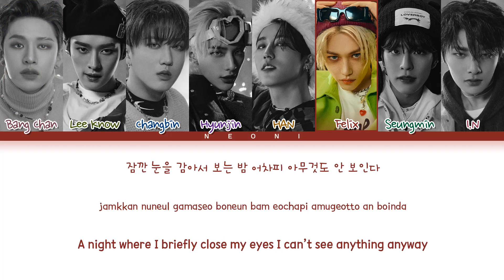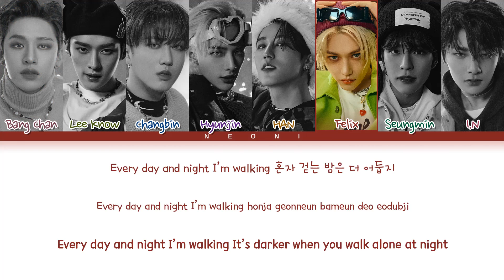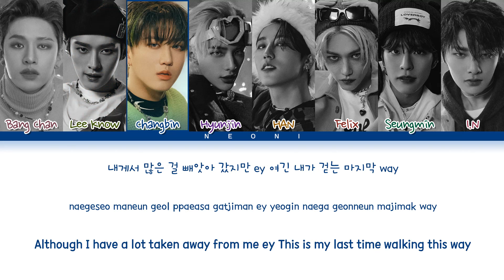Stray Kids (스트레이 키즈) "Lonely St." (Color Coded Lyrics Han/Rom/Eng/가사)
✎ No copyright infrigement intended. All rights are deserved to JYP Entertainment. Color Coded Lyrics by me.

          ⌗ Information about the video:
       ⋆ Song: Lonely St.
       ⋆ EP: ODDINARY
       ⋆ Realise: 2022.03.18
       ⋆ Group: Stray Kids (스트레이 키즈)